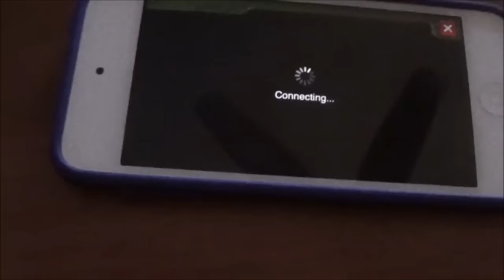Battle Nations Boss Strike #21 - Battle of the Five Armies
This is going to be toughest boss strike.